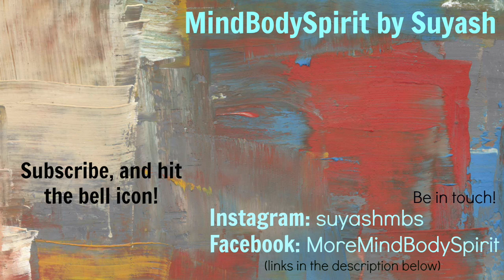Law of Attraction Success Series # 2 - Become Popular, Attract Money, Dream School, Wealth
Law of Attraction Success Series # 2 - Become Popular, Attract Money, Dream School, Wealth. In this video I share Law of Attraction success stories about becoming popular and attracting popularity, attracting money and wealth, and manifesting admission into dream college through the Law of Attraction. It will help in understanding how Law of Attraction works and how you can learn how to apply Law of Attraction.